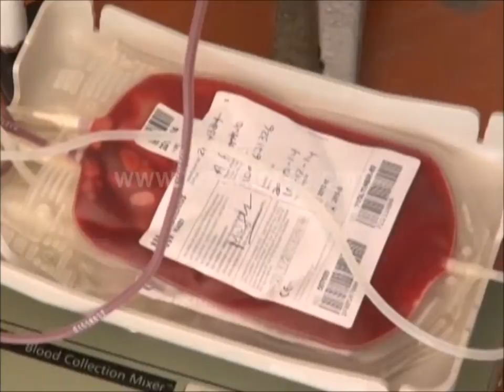Campaña de donación de sangre este jueves en el parque 29 de mayo